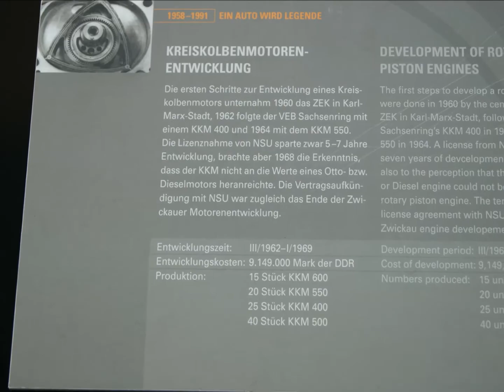WANKELMOTOR KREISKOLBENMOTOR PROTOTYP Motor DDR IFA SACHSENRING